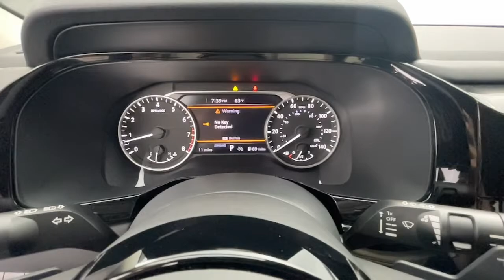2022 NISSAN Pathfinder Tuscaloosa, Birmingham, Hoover, Mccalla, Alabaster 254377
New 2022 NISSAN Pathfinder available in 5487 Academy Way, Bessemer, Alabama at Benton Nissan of Bessemer. Servicing the Bessemer, Tuscaloosa, Birmingham, Hoover, Mccalla an Alabaster, AL area.

#{MAKE}
#{MODEL}
2022 NISSAN Pathfinder  - Stock#: 254377 - VIN#: 5N1DR3BAXNC254377